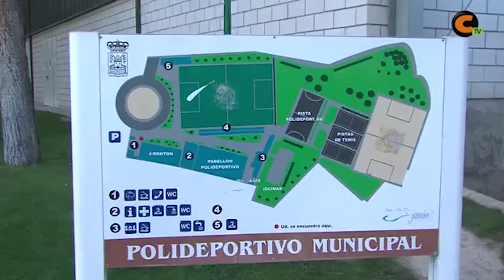El polideportivo abrirá los sábados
El área municipal de Deportes ha decidido estirar al fin de semana la apertura del polideportivo.